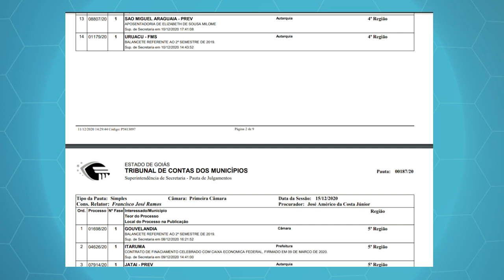16/12/20 - Minuto TCMGO Primeira Câmara